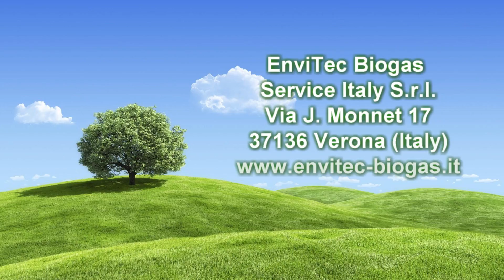All-round service for your biogas plant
Most modern laboratory technology complete our all-round service offer @EnviTecBiogasIT